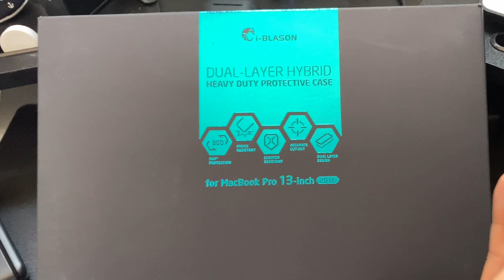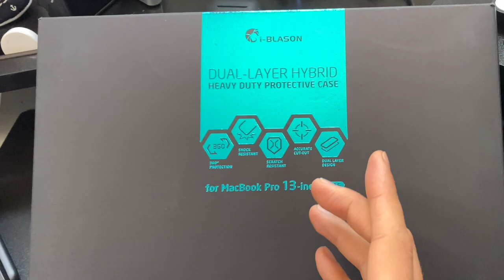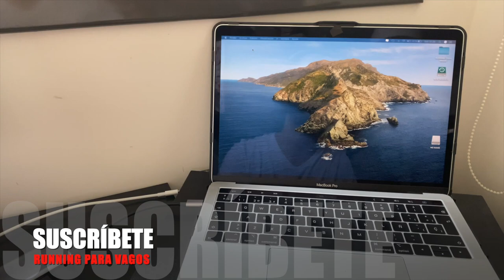UNBOXING Y REVISADO FUNDA ANTIGOLPES PARA EL MACBOOK PRO 13¨ 2020 DE LA MARCA I-BLASON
Realizamos el UNBOXING Y LAS PRIMERAS IMPRESIONES de esta funda para el MacBook de 13 pulgadas de la mano de i.Blason. Sorprende en su PRECIO/CALIDAD, una opción a tener en cuenta si estás buscando un case residente a golpes, rayaduras para tu EQUIPO de la Manzana.

LINK DEL PRODUCTO: